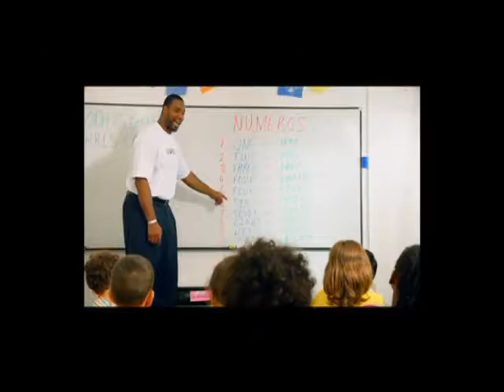Art and About with Daniel Hauben "Holiday Promo"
Bronx artist Daniel Hauben is featured on our new original program "ART AND ABOUT with Daniel Hauben". Daniel takes you all over the Bronx and walks you through the step-by-step process of creating art out in the world. He will also be featured in our studios giving instructional tutorials.